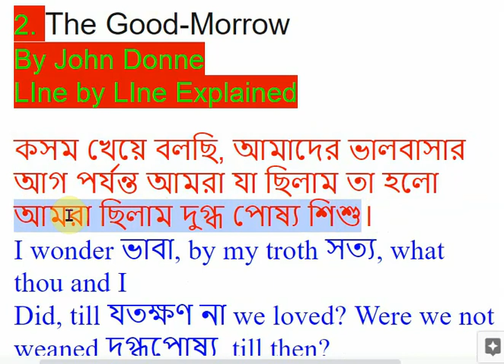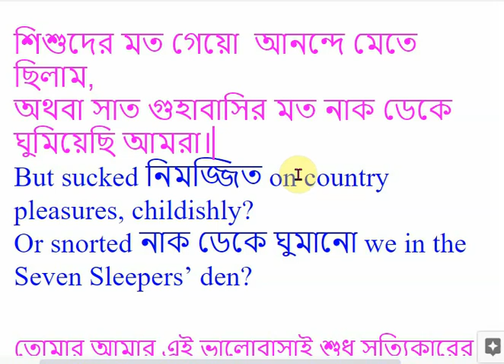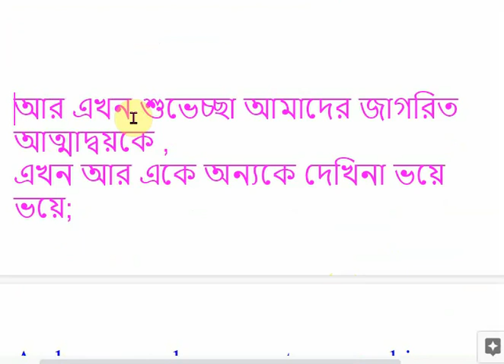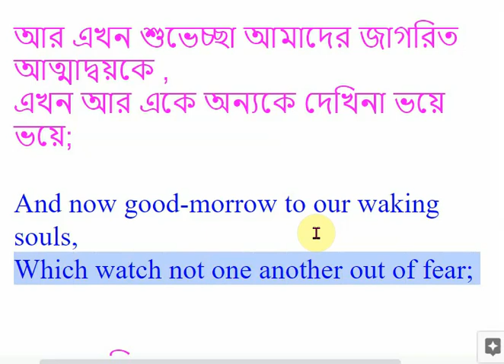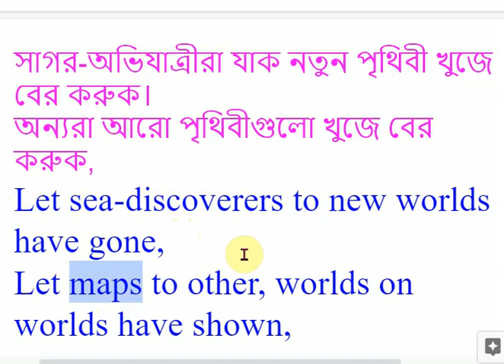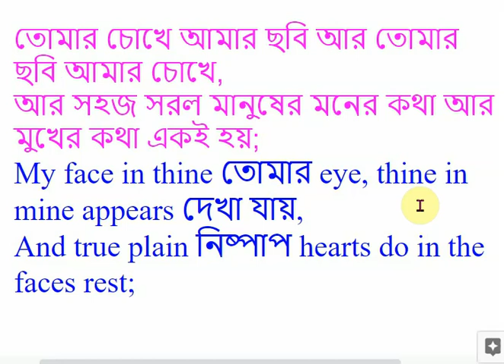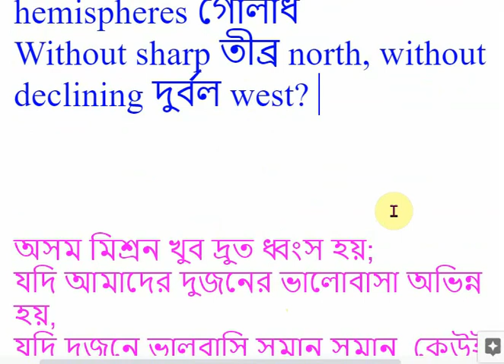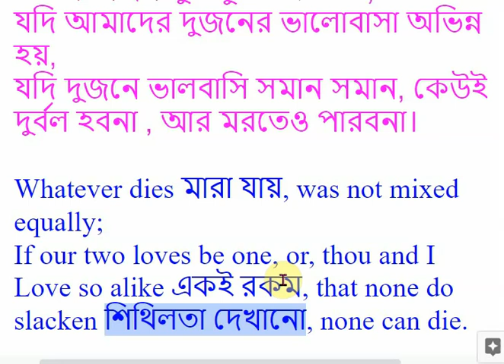The Good Morrow Line By Line Explained| DU RU NU other University| Hons and Masters| বাংলা লেকচার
সবগুলো ভিডিও ক্লাশের নাম সহ লিংক The Good Morrow Line By Line Explained| DU RU NU other University| Hons and Masters| বাংলা লেকচার
ইংরেজি সাহিত্যের ছোট বড় বিষয়গুলোকে ইন্টারেস্টিং করাই আমাদের উদ্দেশ্য। বাংলায় গোছালোভাবে এবং সহজভাবে বোঝানোর চেষ্টা হয়েছে। নিজের ভাষায় অনুধাবন করতে পারলে অন্যের ভাষায়ও বোঝা যায় আর বোঝানো যায়। Link for the Hand Note